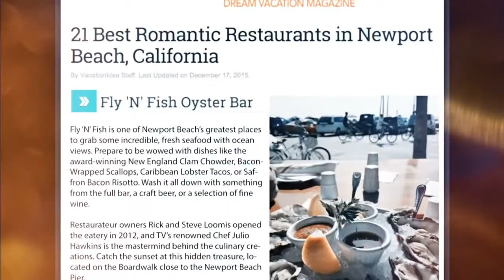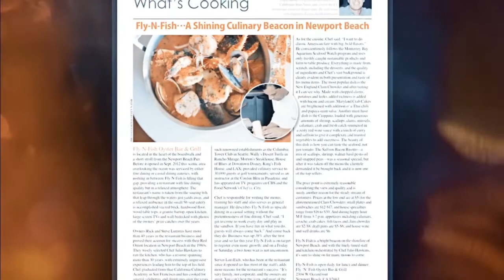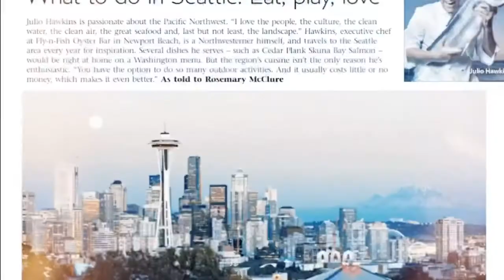Fly N Fish Press Promo Video